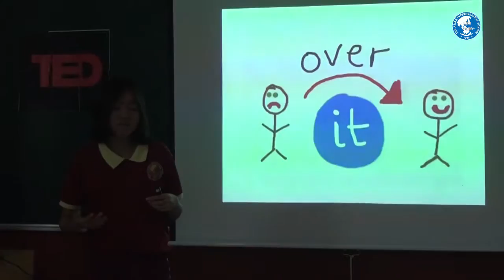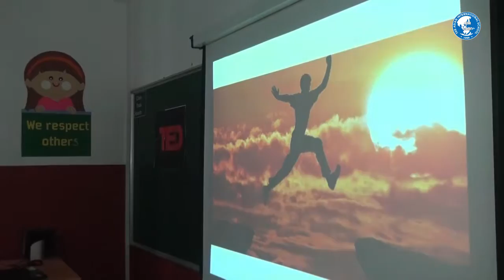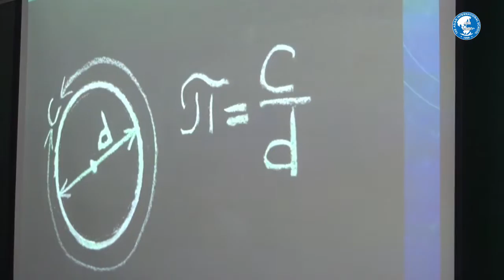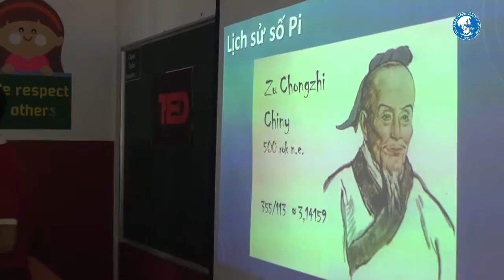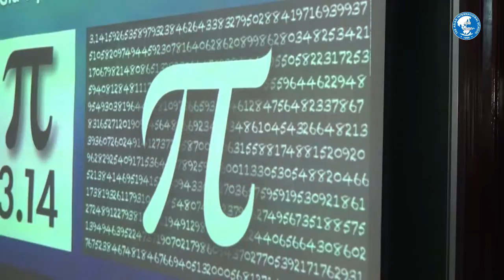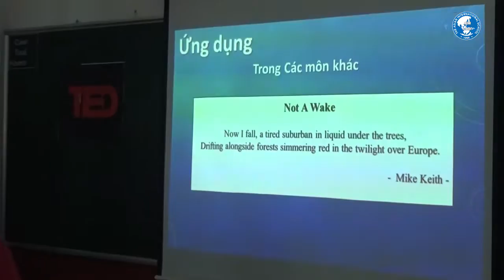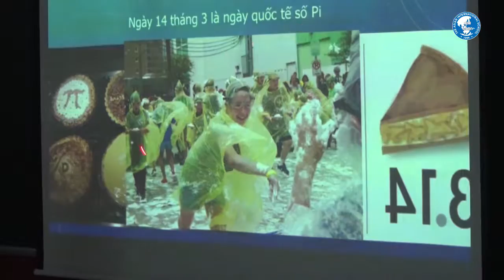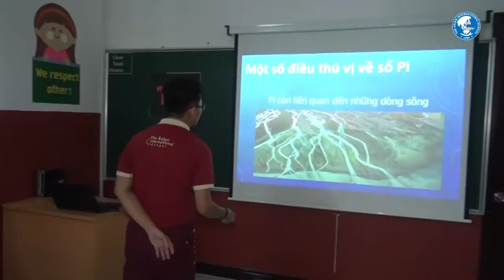Pasteur Campus l CLB Toán học l 25.10.2016